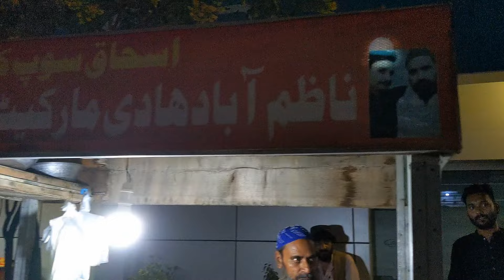Nazimabad Soup Ishaq soup Karachi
Hello everyone in today's video I review the nazimabad famous soup